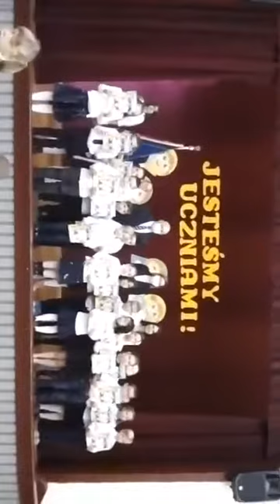Pasowanie na ucznia - SP2 Świebodzin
Pasowanie na ucznia w Szkole Podstawowej nr 2 w Świebodzinie, r. szk.2020/2021